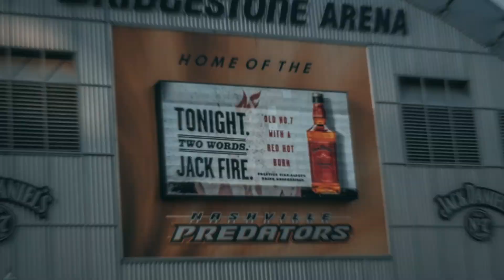Nashville Predators | Preseason Hockey | 09.21.18